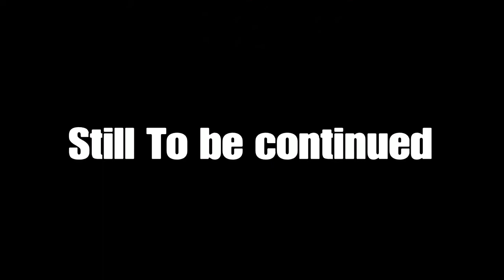GTA Episode 28: CJ's Battle Part 2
Part 2 of this Epic 3-Part Adventure